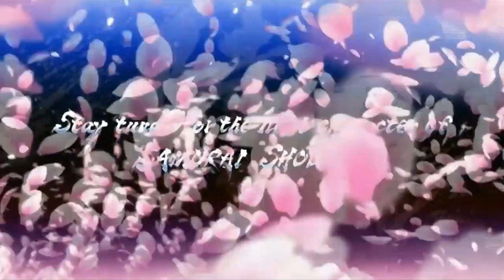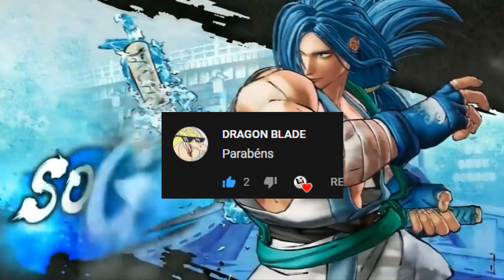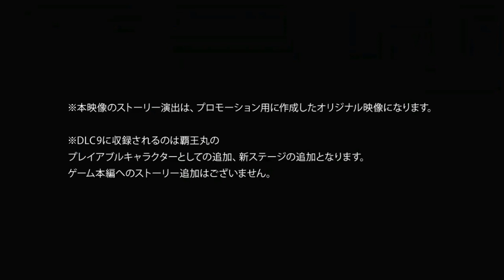Haohmaru em Soul Calibur VI / Season 2 de Samurai Shodown - Reaction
Haohmaru em Soul Calibur VI está top. E season 2 de Samurai trás Mina, Sogetsu e Iroha de volta.